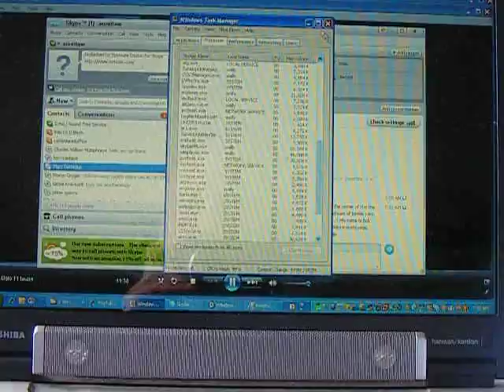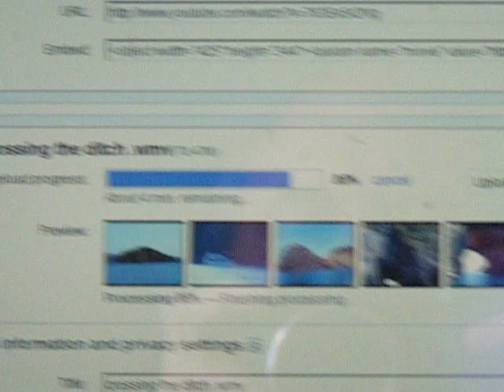cooled down and souped up